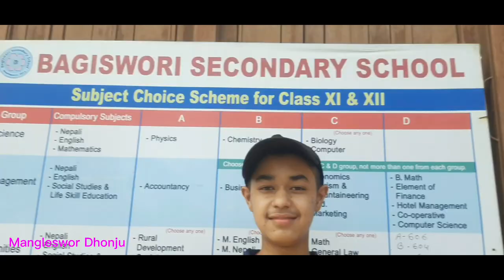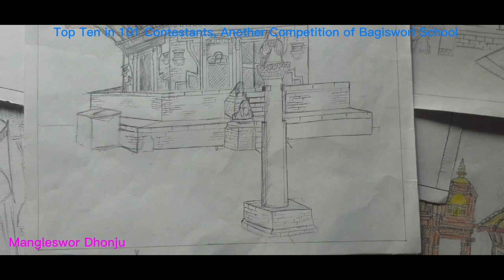Bagisworian YUBIN KASULA:1st in Drawing Competition 2079 held in Bhaktapur Durbar Square,JEC.